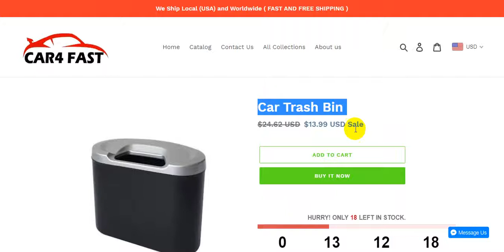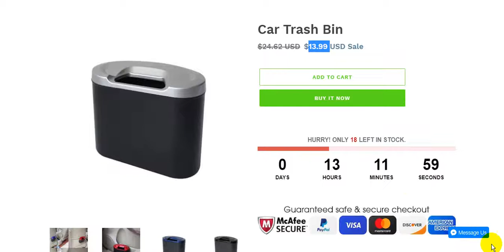Car Trash Bin | Cool Car Gadgets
Car Trash Bin
Cool Car Gadgets & Accessories | CAR4 FAST

Car Gadgets
Cool Car
Car Accessories
auto customization
Car Lighting
Car Electronics
Car Maintenance
Car Safety
Car Interior
Rear View
Mirror Accessories
Car Decoration
Here's my LILER Universal Portable "Car Trash Can" Review on Everyman Driver

My generic car trash bin .

Car Trash Bin - Keep Car Neat, Free Of Garbage